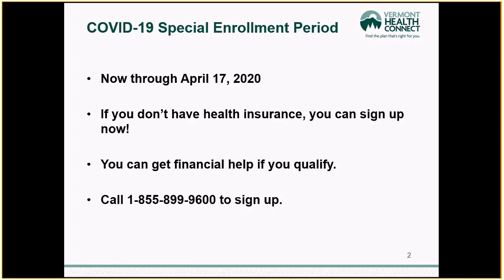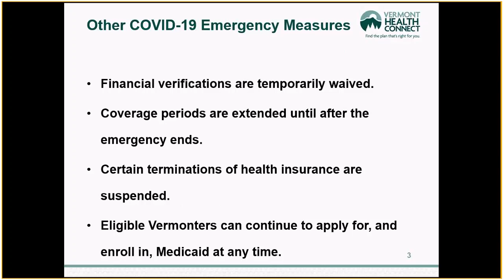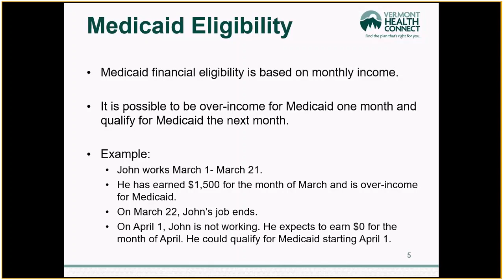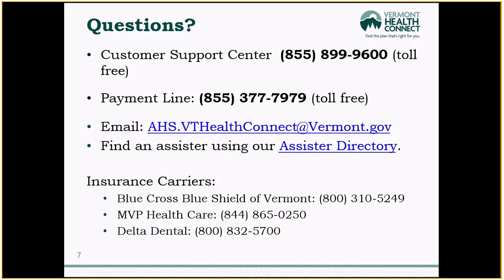Vermont Health Connect COVID 19 Special Enrollment Period Video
A brief explanation about the COVID-19 Special Enrollment Period offered through Vermont Health Connect.